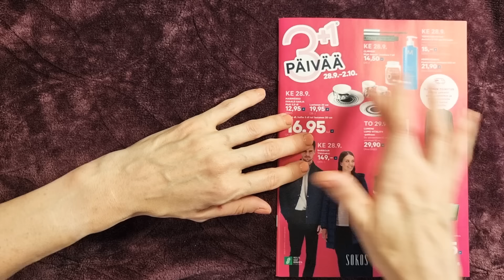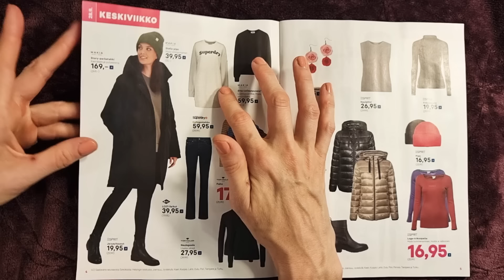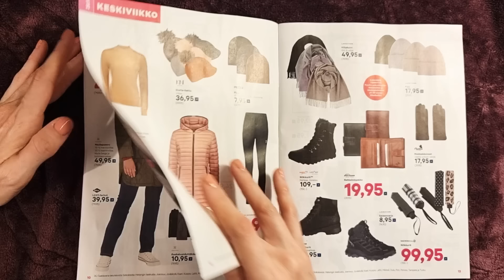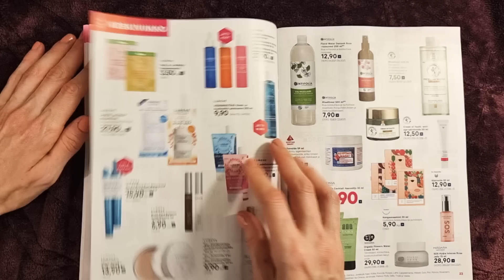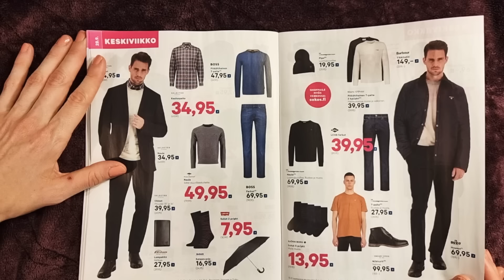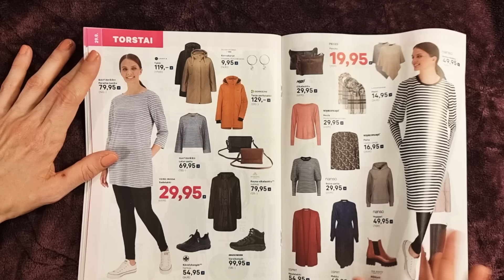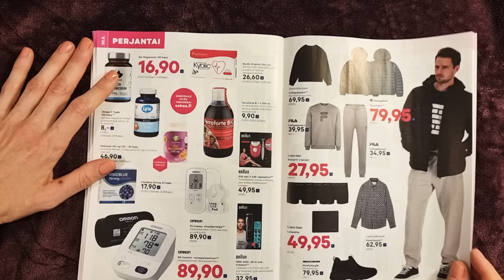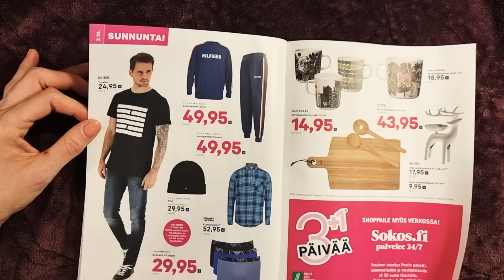ASMR SUOMI / Sokoksen 3+1 päivien uusi kuvasto!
Törmäsin Alepassa Sokoksen 3+1 päivien kuvastoon ja luen sieltä parhaat tärpit teille! Rauhallista kuvaston selailua, kommentointia ja arviointia. Ja mikä parasta, suurin osa tuotteista on netissä, niin jos innostut, niin voit tilata niitä 29.9 alkaen! (Ja tämä ei ole mikään yhteistyömainos, ihan keskenäni keksin tehdä tämmöisen videon.)

Lehden lukua, rapistelua, rauhallista kuiskailua, rentouttava video.